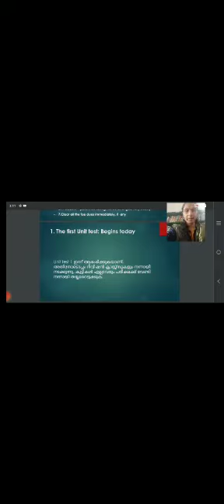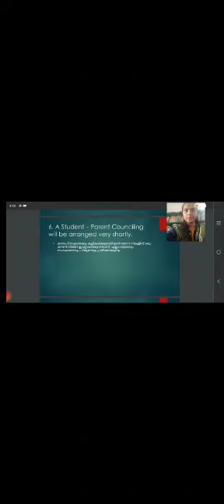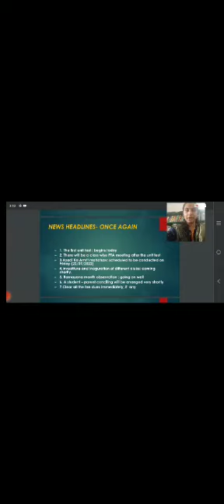Gayathri News 20/07/2022